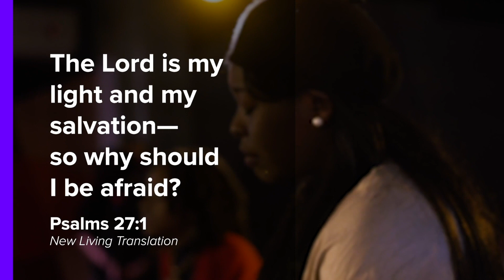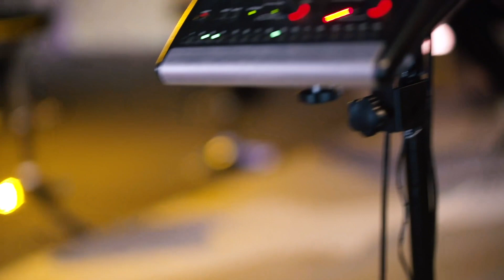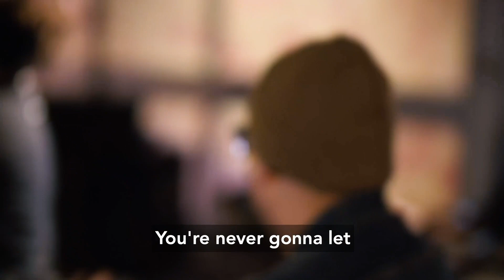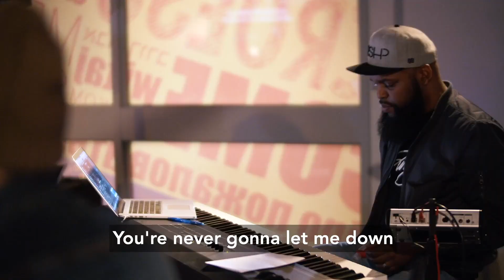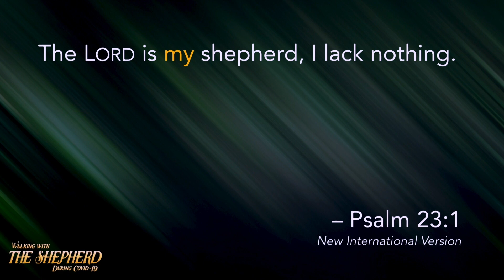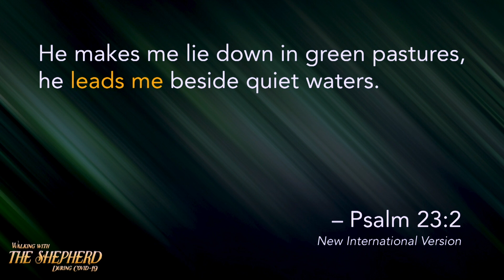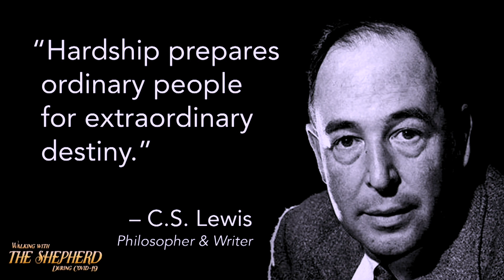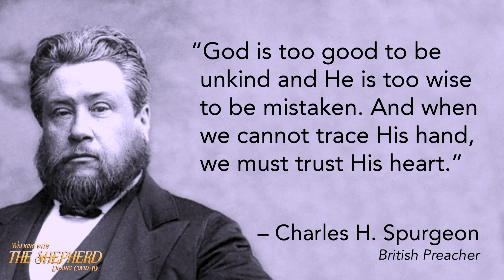Christ Church Online - March 29 - 11:30am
Join us for CC Online Sunday morning at 11:30am service, featuring all new worship and a relevant word entitled "Walking with the Shepherd During Covid-19" by our lead pastor Dr. David Ireland. Be sure to tag your friends and family in the comments below so they can worship at home with you!

To give by text, text "Give" to 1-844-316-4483